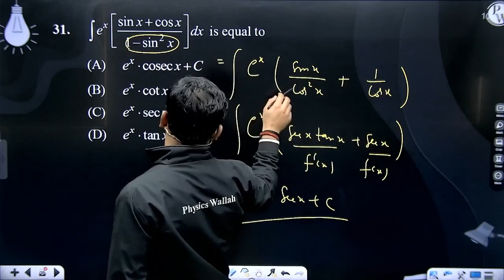&#8747;exsinx+cosx1-sin2xdx&nbsp;is equal to....